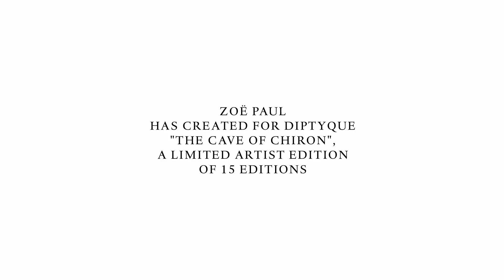Le grand Tour: Zoe Paul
Director: Philippe Prouff
Client: Diptyque
Production: Walter films Paris